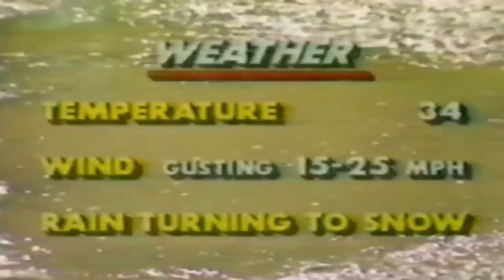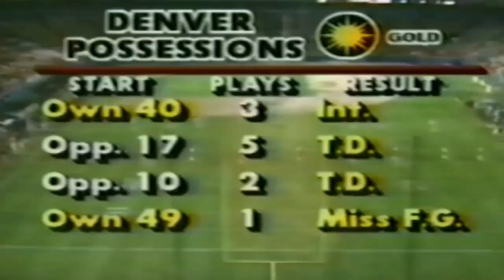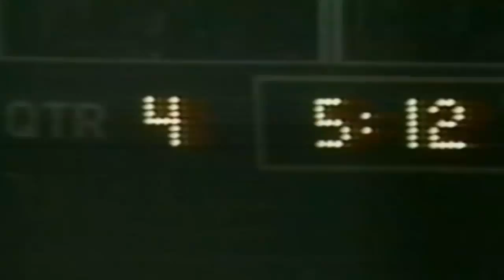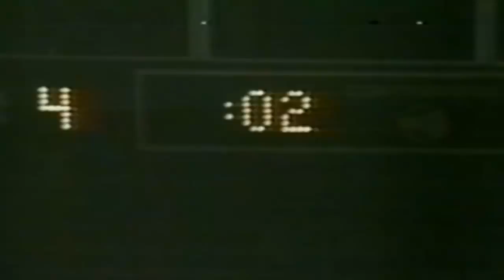Week 7 - 1984: Los Angeles Express vs Denver Gold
1984 Week 7 - Monday, April 9, 1984
Attendance: 19,115
TV: ESPN

[Notes: The game starts around the 6:00 mark if you want to skip all the pregame stuff]

A pair of fumbled Los Angeles kickoff returns late in the first half helped complete a 25-point second quarter flurry that lifted the Denver Gold to an improbable 6-1 record.

Denver, everybody's choice to be an also-ran in 1984, posted its fourth straight victory and raised its Pacific Division lead to three games with the 35-27 United States Football League victory over Los Angeles before 19,115 rain-soaked fans in Denver.

Panic might have set in after the Express jumped to a 14-0 lead in the first quarter. Steve Young, Los Angeles' $40 million rookie quarterback, set up the first score, beating the blitz by dumping a short pass over the middle to Mel Gray, who went 52 yards. Kevin Nelson scored four plays later. With 5:23 left in the opening period, Los Angeles safety Dwight Drane intercepted a Craig Penrose pass and returned it 22 yards for the second Express tally.

The Gold rebounded with a vengeance in the second period. First, Penrose lofted a 73-yard bomb to Kevin Williams, then David Martin scored returned a punt 79 yards. But the extra point attempt failed and Denver trailed 14-13. Then came the two crucial fumbles on kickoff returns. Gray, trying to negotiate a muddy area of the field, coughed up the ball at the Los Angeles 17.

Penrose hit Vincent White on a five-yard pass for the go-ahead TD with 1:31 left. Tony Boddie fumbled away the next kickoff return, giving Denver possession at the 10, and Bill Johnson's five-yard run made it 25-14 with 30 seconds left in the half.

Los Angeles never fully recovered from that second-period onslaught. Nelson took a short pass and turned it into a 69-yard scoring play early in the third period. But Denver used its ball control offense to eat up the clock and countered with a field goal and a touchdown before Young ran for the final score in the closing seconds.